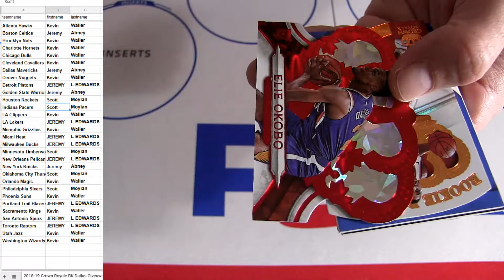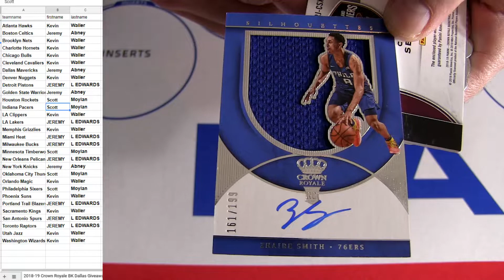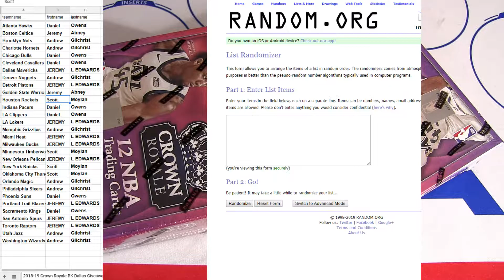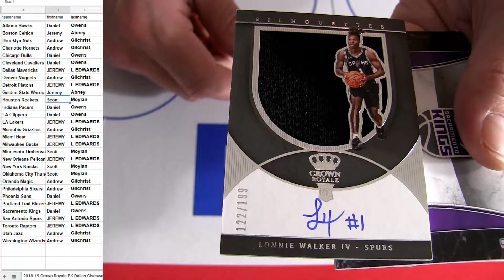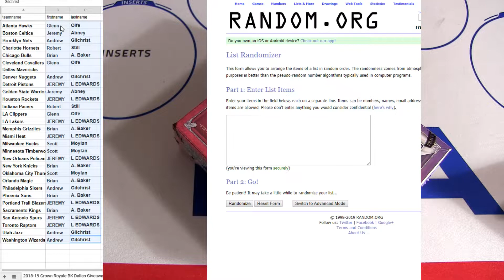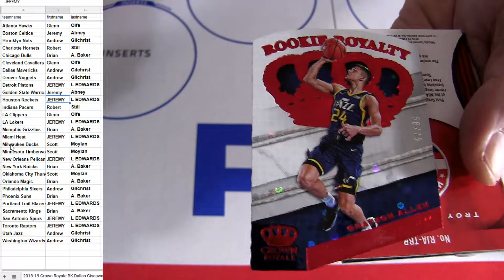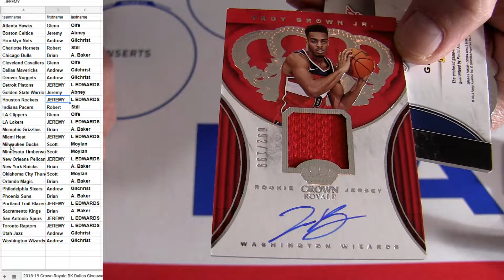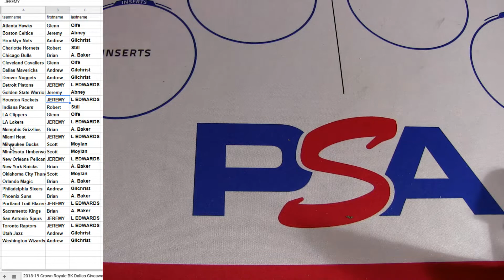18 19 Crown Royale BK #8, #9, #10